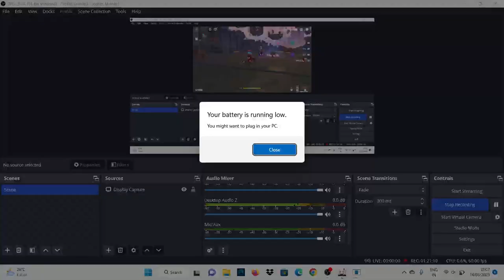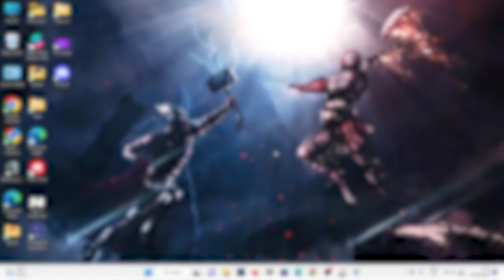Finally Got Him 😎😎Genshin Impact EP 8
In this thrilling episode of our Genshin Impact series, the moment we've all been waiting for has arrived! Join me on an adventure of a lifetime as I finally catch the mischievous Flying Criminal Raptor! 🎮🚀

Prepare for an epic showdown filled with laughter and excitement, as hilarious memes, explosive sound effects, and unexpected surprises take center stage. Get ready to burst into fits of laughter! 😂🎉🔊

With relentless determination and strategic gameplay, I navigate the breathtaking world of Genshin Impact to outsmart the crafty Raptor. Brace yourself for heart-pounding moments and mind-blowing maneuvers that will leave you in awe. ⚔️💥

Join me in celebrating this glorious triumph as justice is served in the realm of Genshin Impact. 🎥🌟🔔

Get ready to soar to new heights as we capture the Flying Criminal Raptor in this unforgettable journey through Genshin Impact! 🦖✨